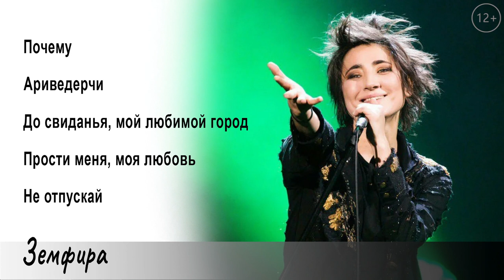РокВидеоБлог №45. 8-го Марта о женском роке 🎤